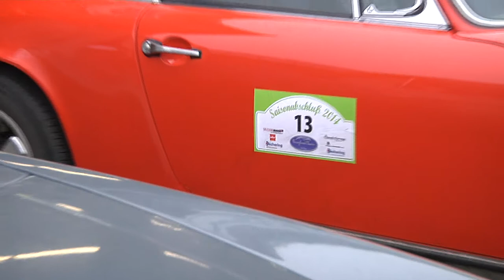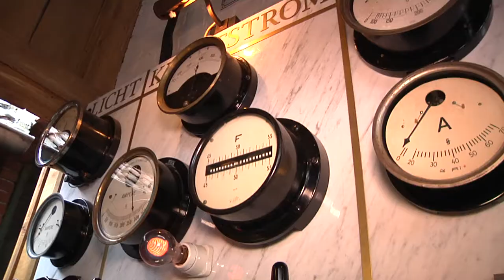Oldtimerfans beenden Saison 2014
Vier Ausfahrten haben die Freunde des Grenzland Classic Stammtisches bereits hinter sich. Zum Saisonabschluss ging es jetzt noch einmal in die Nachbarschaft -  diesmal auch zum Flugplatz Stadtlohn-Wenningfeld.